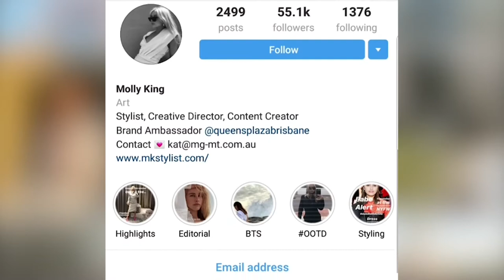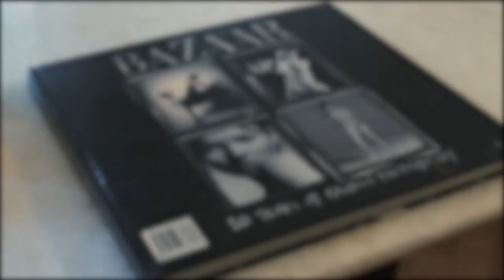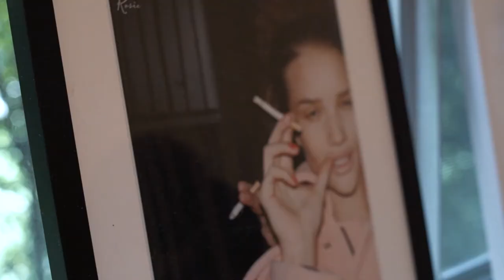MOLLY KING / OUT OF THE CLOSET / EP 5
Molly King is an Australian influencer, content creator and fashion stylist with over 6 years experience specialising in editorial and campaign productions for both national and international clients. She established a strong fashion profile through her social media platform Foxy Zingaro which showcases Molly’s passion for fashion and has elevated her to influencer status. Her highly engaged Australian following appreciates Molly’s unique approach to seasonal style and her eclectic mix of sophisticated street style and high end editorial location shoots result in distinctive, chic content. Her strong fashion aesthetic is beautifully complimented by Molly’s interest in the beauty world and her work with cosmetic and skincare brands.

Today we have a look inside the closet and home of Stylist/Designer/Influencer Molly King.

To make sure you get all the news on Style, Fashion and more sign up for FIB's weekly newsletter at
▶VIMEO: Fashion Industry Broadcast
▶CONCEPT: Paul G Roberts
▶PRODUCER: Alexandra Patrick-Dunn
▶DIRECTOR: Alexandra Patrick-Dunn
▶ON CAMERA PRESENTER: Aleksandra Domagala
▶CAMERA A & DIRECTOR: Jason Martin
▶CAMERA B: Gary Morris
▶AUDIO: Tavis Whitten
▶EDITOR: Elizabeth Wylie